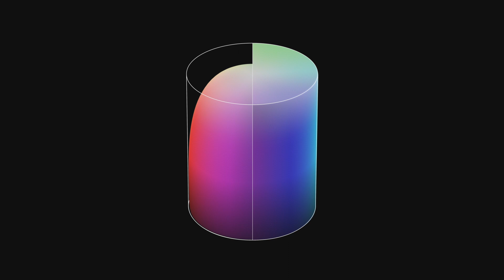Samsung Q70A - Elegant und leistungsstark | Élégant et performant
Schönheit gepaart mit Intelligenz: Entdecke mit dem QLED 4K Q70A noch mehr Farben und eine aussergewöhnliche Soundkulisse - alles für flüssiges Gaming und atemberaubende Fernseherlebnisse.

La beauté associée à l'intelligence : découvre encore plus de couleurs et un son exceptionnel avec le QLED 4K Q70A - tout cela pour un gaming fluide et des expériences visuelles à couper le souffle.